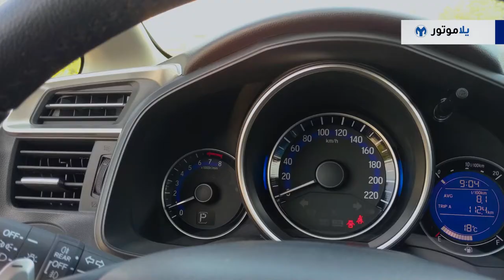تجربة قيادة هوندا جاز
آخر مرة انباعت فيها الهوندا جاز باسواقنا كان بسنة 2014، وها هي ترجع هوندا لتقدم لنا الهوندا جاز بسنة 2018 وهو الجيل الثالث من الهوندا جاز، هذه الهاتش باك الصغيرة التي تميزت بعمليتها وسعرها الإقتصادي.

هل ستستطيع العملانية التي نحصل عليها من الجاز أن تعطيها أفضلية على منافسيها، شاهد الفيديو وتعرف على ما يميز الهوندا جاز عن باقي السيارات في هذه الفئة.